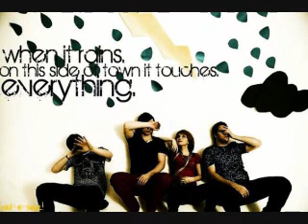Paramore - When it Rains (Live in UK)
ONLY AUDIO!!